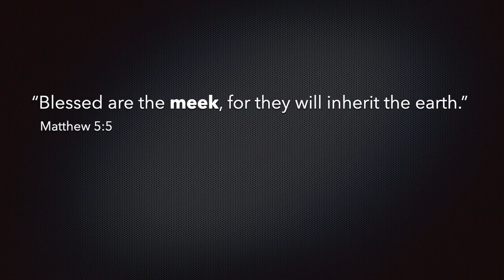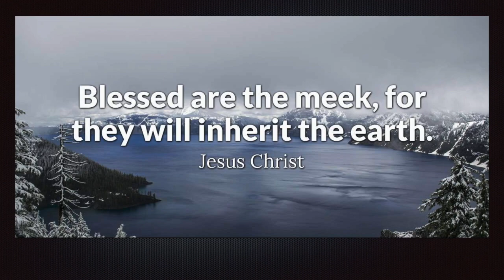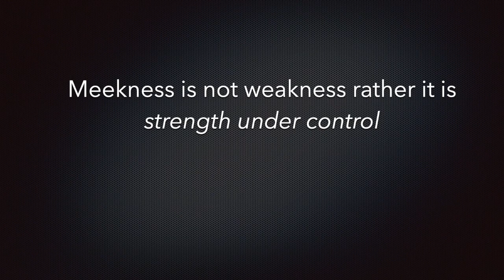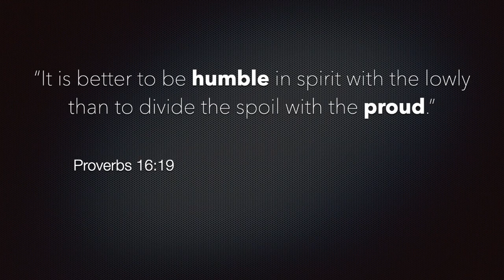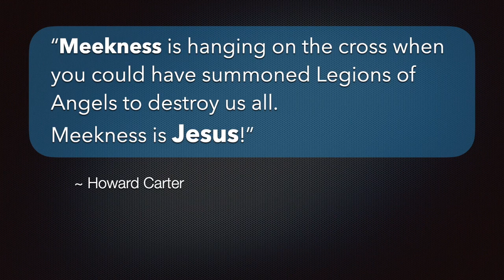Journey | Blessed are the Meek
I love how Jesus flips values around when it comes to the world's values.  May we live lives marked by this gentle, humble confidence not in what we can do but what God can do!